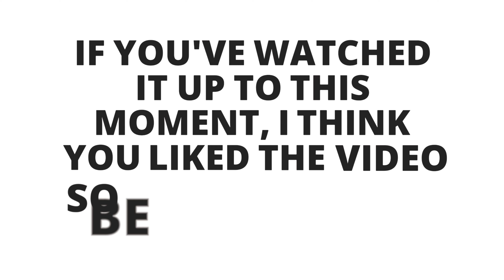MY BEST GAME - 7 KILLED AND 1.2M LOOT IN ARENA BREAKOUT